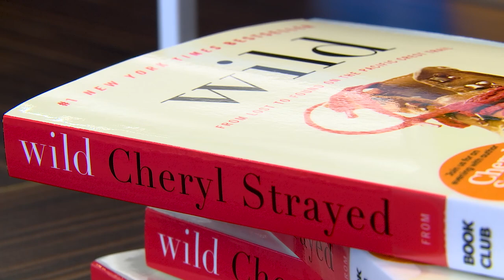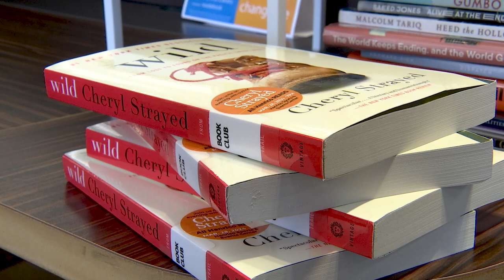All Henrico Reads 2024 to feature "Wild" author Cheryl Strayed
Henrico County’s long-running literary event All Henrico Reads will return Thursday, March 28, with bestselling and award-winning author Cheryl Strayed discussing her 2012 memoir “Wild: From Lost to Found on the Pacific Crest Trail.”

She will appear at 7 p.m. at the Henrico Sports & Events Center, 11000 Telegraph Road. The event is free and open to the public, with no tickets required. Strayed’s presentation will be followed by book sales and signings.

"We find that doing a large-scale, community-style author event really helps to unite our community under a shared read," says Alex Hamby, an assistant director of Henrico County Public Library. "And from a library perspective, we're thrilled because, of course, we love to share our love of reading with the community."

“Wild” was a yearslong New York Times Bestseller and an Oprah Book Club selection. In 2014, it was adapted into an Academy Award-nominated film, starring Reese Witherspoon.

More information on All Henrico Reads as well as book discussions and other programs related to this year’s title and its themes is available